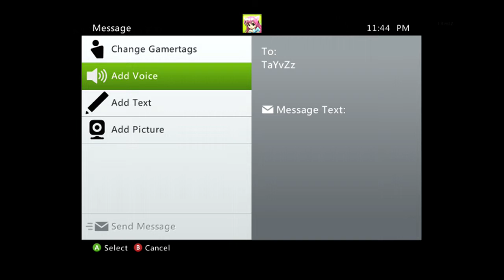unable to play because they were booting me